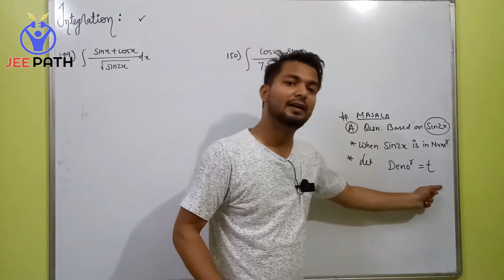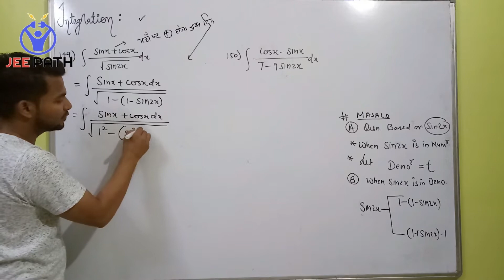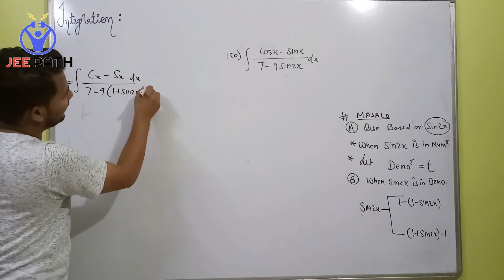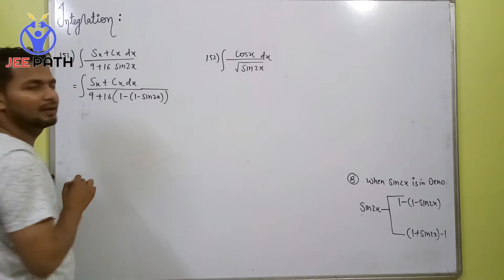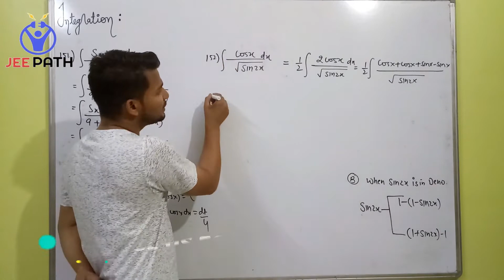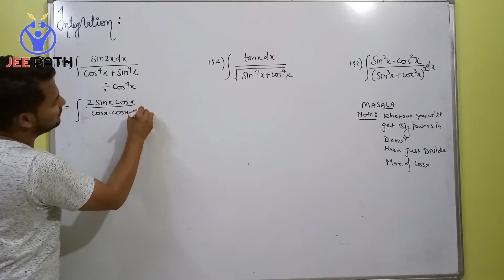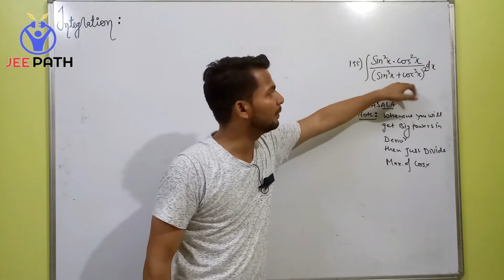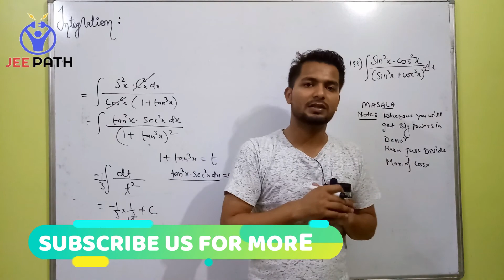Sin2x Type (Part - 2) Integration | JEE | MAINS & ADVANVED | Ques 149 TO 155 # Video 48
Here is the Questions of INDEFINITE INTEGRATION, We are trying our best to explain Integration in easiest and simplest manner and explaining all concepts concern to this, it may small or big concept. we are providing you a vast collection of questions to resolve your each and every problem of integration, most of the questions have conceptual approach that will help you to build confidence to attack on any question during exams. Questions are collected from different prestigious books and packages of different institutes. WE ARE ALSO PROVIDING PDF OF THE RELATED QUESTIONS. I hope after watching these videos you will be able enough to solve any questions of the same.